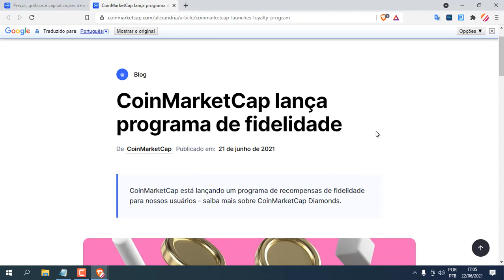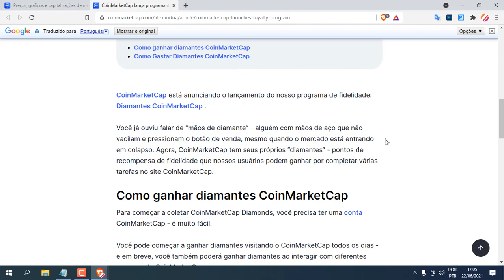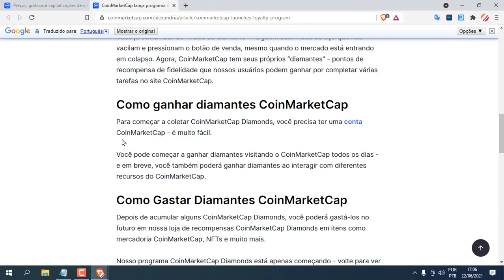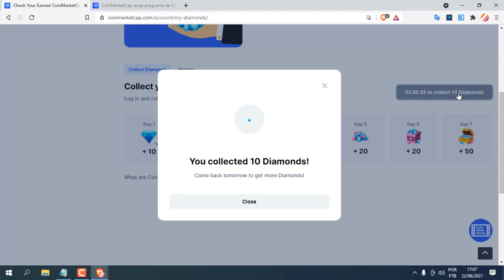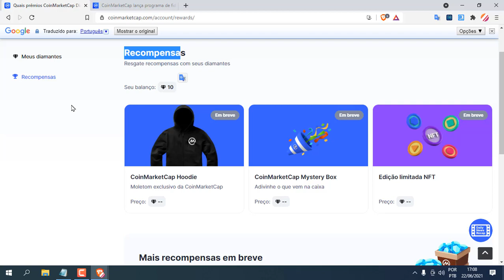Ganhe DIAMANTES Todo Dia na COINMARKETCAP e Resgate Vários PRÊMIOS ! TOP Demais !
CoinMarketCap Lançando seu Programa de Recompensas. Colete Diamantes Todos os Dias e Concorra a Vários Prêmios na Plataforma.